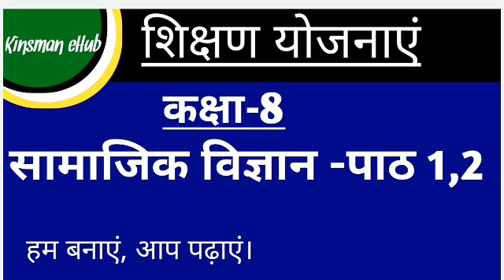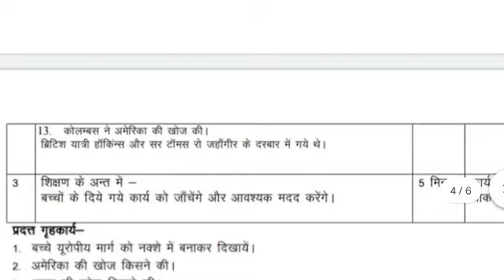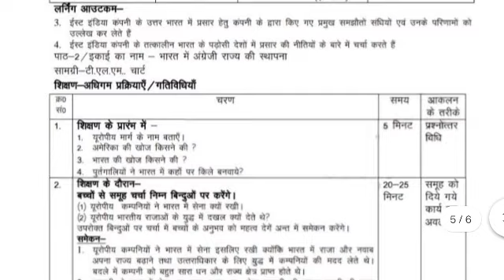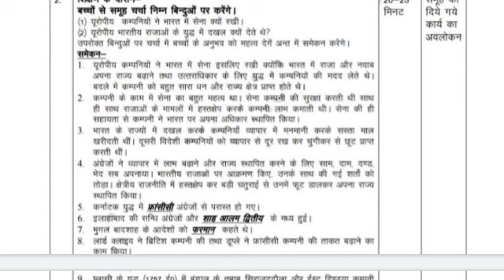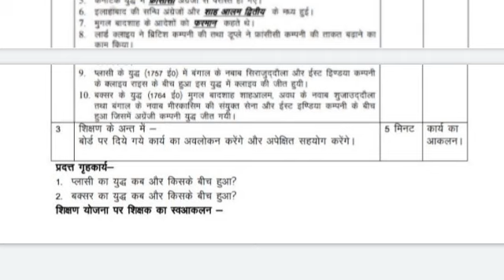कक्षा-8, सामाजिक विषय पाठ-1,2 की शिक्षण योजनाएं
पीडीएफ डाउनलोड करने की लिंक